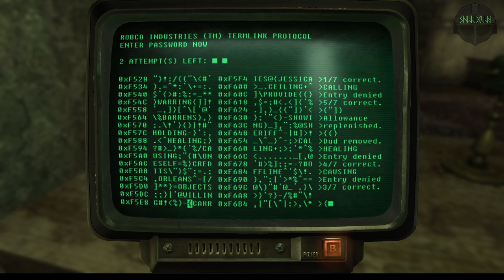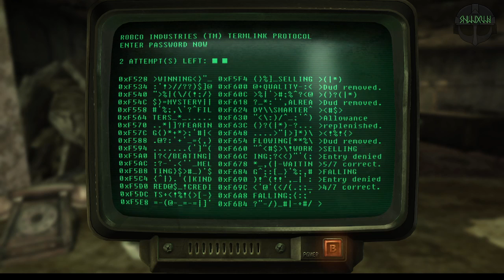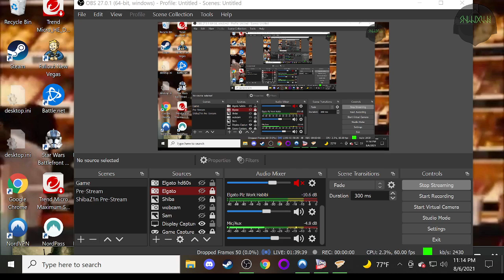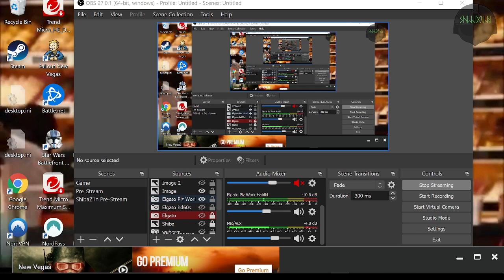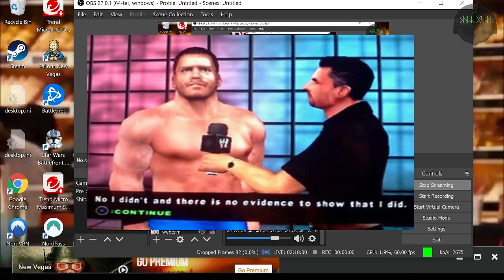Rootin Tootin Cowboy Shootin Fallout New Vegas Ft TheChaosSkald